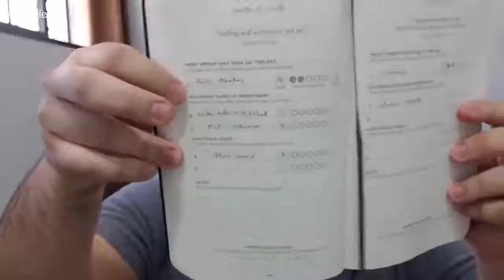INTERVIEW W/ KIRSTEN WINKELBAUER - Illustration & Design - The Creative Hustlers Show #70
Kirsten Winkelbauer is an illustrator and designer based out of San Francisco. She graduated with a BFA in Illustration from Academy of Art University and currently works as a full-time freelancer. Her work focuses on fun, brightly colored characters and imagery, and she enjoys experimenting with new mediums often.

In addition to freelance illustration and graphic design, she plays with jewelry making and crafting with materials ranging from resin to stamp making to laser cut wood. She enjoys selling her work at expos, craft shows and conventions, and recently began delving into the world of mural painting.